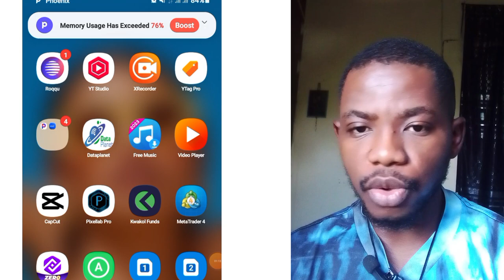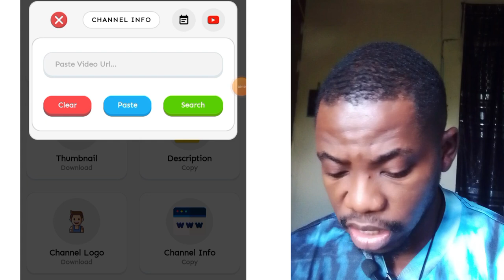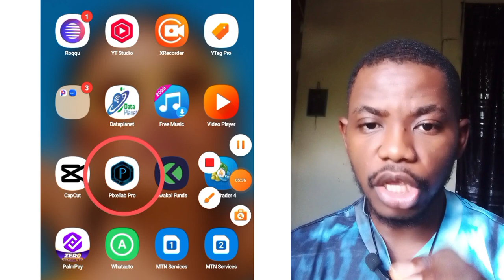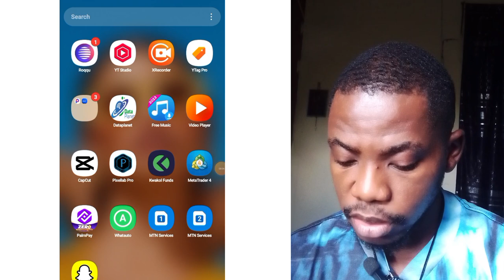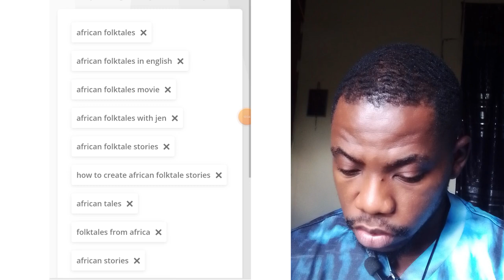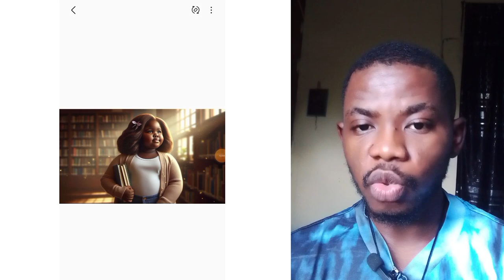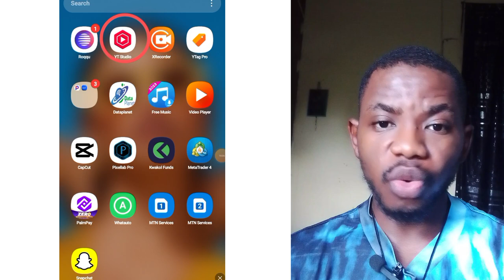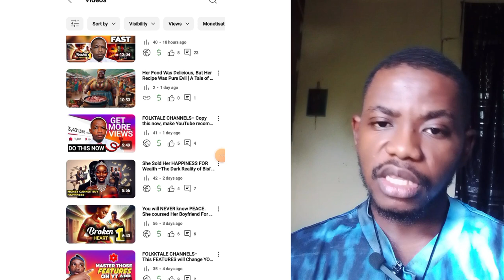2024’s Best Apps & Websites to Grow Your YouTube Channel FAST| Get 1000 subscribers | Get more views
Are you a small YouTuber, a new creator, or someone aiming to grow a successful YouTube channel in 2024? This video covers the best websites and apps every YouTuber needs to streamline content creation, manage their channel, and boost their growth on YouTube. Discover powerful tools that help you optimize videos, understand YouTube’s algorithm, and rank higher in search results. Whether you're searching for tips to improve video SEO, manage your schedule, or engage with subscribers, these platforms have you covered!

I’ll walk through essential apps for YouTube channel management, thumbnail creation, keyword research, analytics tracking, and content planning, giving you the inside edge to stay ahead of the game. If you're looking for YouTube growth strategies, ways to enhance your workflow, or how to increase views and subscribers, this is the guide you need. Perfect for small creators, new YouTubers, and anyone who wants to understand YouTube’s algorithm in 2024. Start growing your channel effectively with these top resources!

RELATED KEYWORDS

RELATED KEYTAGS
These African folktales offer engaging narratives filled with moral teachings, cultural insights, and vivid storytelling, reflecting the rich traditions and heritage of the continent. How to generate african folktale from nigeria, folktales, ancient african stories, folktales from around the world, Folktale, folktales, tales, story